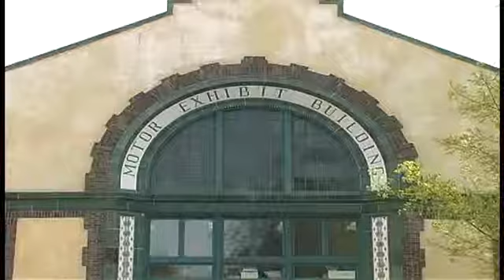Beyond the Doors of Grounds for Sculpture 4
I visit the studio of Gyuri Hollosy as creates a portrait of Isaac Witkin.  Mr. Hollosy takes us through the steps ...